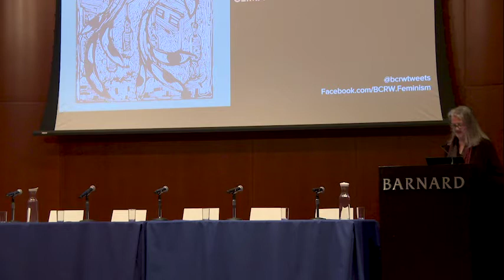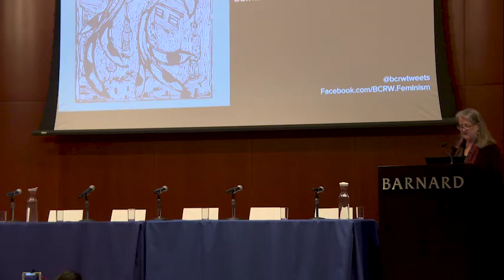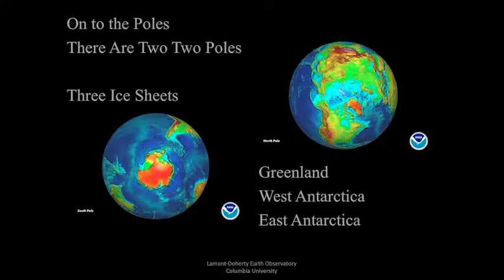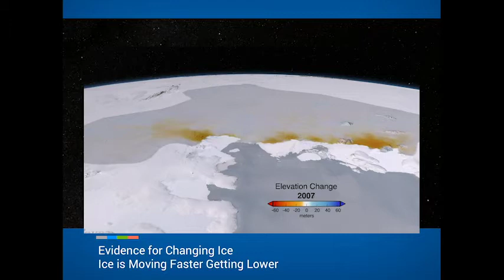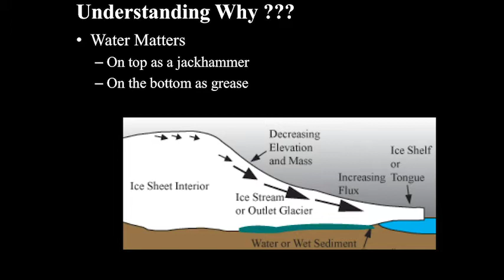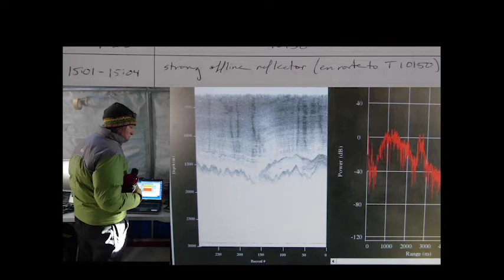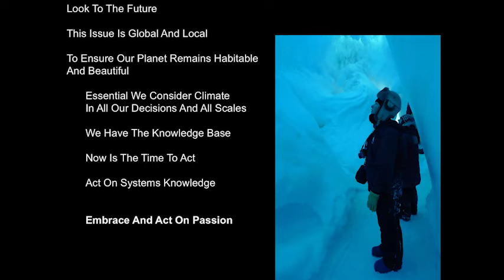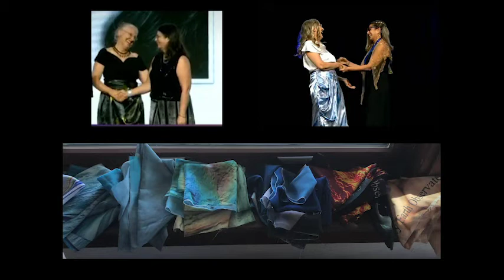Robin E. Bell: Discovery to Action: Change from the Poles to Our Shores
Keynote Roslyn Silver ‘27 Science Lecture by Robin E. Bell

Recorded at
The 45th Annual Scholar & Feminist Conference
Climate Crisis, Climate Justice

The brilliant blue water atop the ice sheets is emblematic of rapid change at the ends of our earth. This change at the poles is now appearing at coastal communities around the globe. The changing ice sheets remain a frontier full of rich discovery; rivers, waterfalls and water that runs uphill. As these discoveries feed our ice sheet models they also motivate my individual actions to address how we can keep our planet both habitable and beautiful.

Robin E. Bell is Palisades Geophysical Institute/Lamont Research Professor at Lamont-Doherty Earth Observatory at Columbia University.